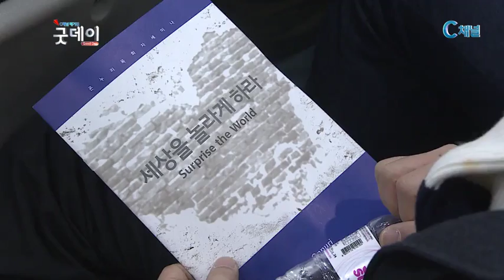goodday 20160202 01